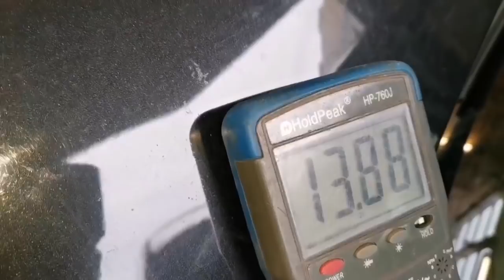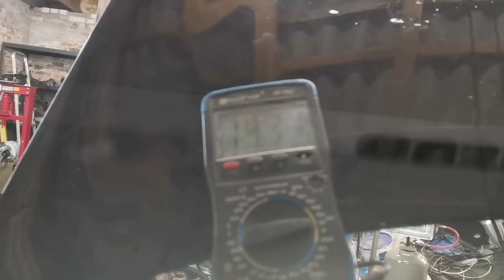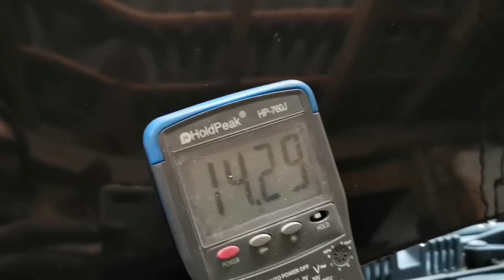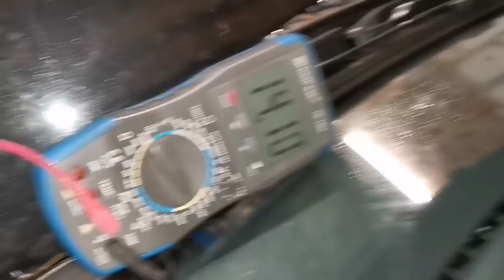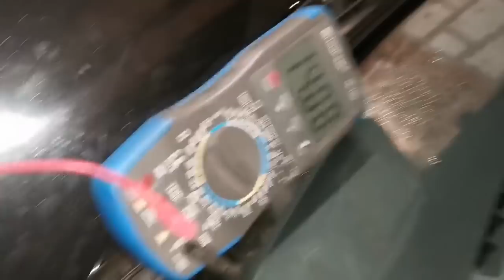Der Generator im Polo, Reparatur statt Austausch! Kostenlos reparieren statt wegwerfen!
Auch in Bezug auf Bauteile achte ich auf Nachhaltigkeit, Reparieren statt wegwerfen, Billigprodukte kommen mit dem Schiff aus Asien. Hier haben wir einen Generator der nicht mehr lädt. Ohne finanziellen Einsatz repariert!
Das Betrügervideo ist wieder online!